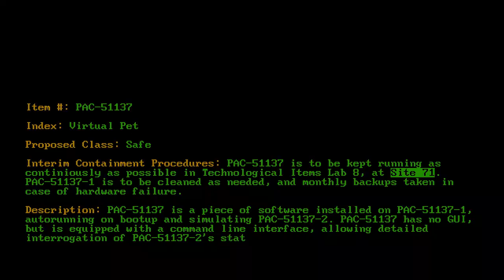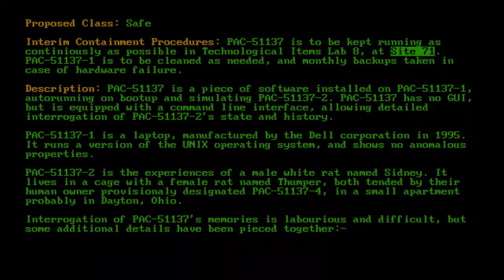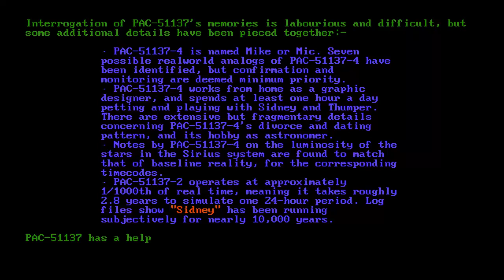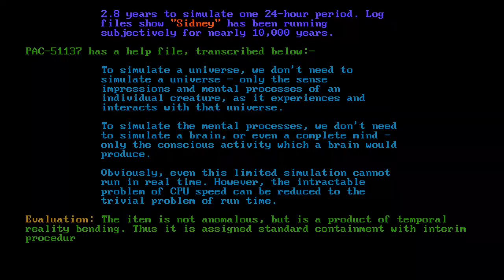PAC-51137 - Virtual Pet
Code: PAC-51137
Title: Virtual Pet